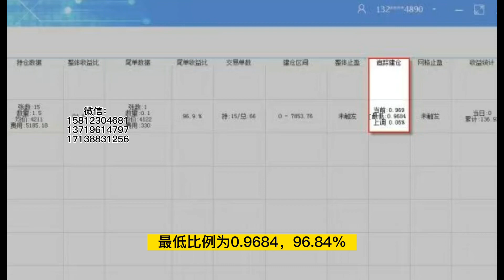CCG合约量化机器人博森科技炒币软件-触发状态-追踪建仓CCG智能合约机器人CCR现货炒币机器人全自动量化软件系统【认准博森科技劲哥】